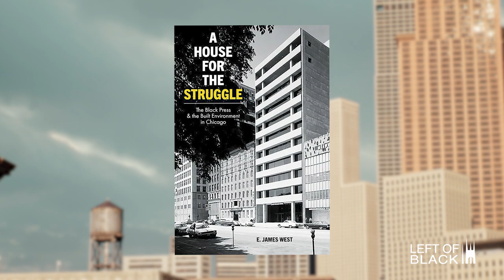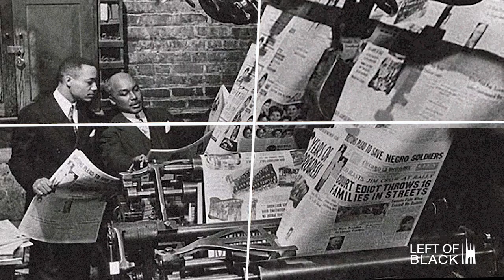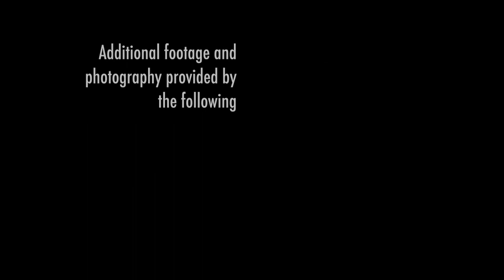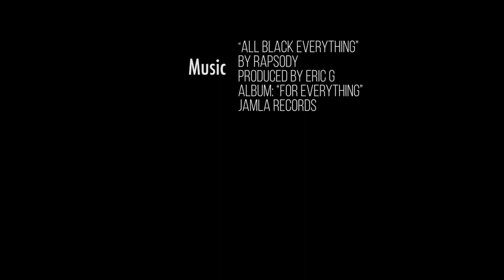Left of Black | E. James West on the Black Press of Chicago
Chicago became a hub for African American cultural production and journalism with the ascent of such titanic enterprises like The Chicago Defender and Johnson Publishing, Inc., responsible for printing JET and Ebony magazines. Just how far a reach did these companies, and the people who ran them, have into the Black communities in the Windy City and beyond? Dr. E. James West joins Left of Black host, Dr. Mark Anthony Neal, to discuss his latest book, "A House for the Struggle: The Black Press and the Built Environment in Chicago," published by University of Illinois Press.

Directed and edited by Eric Barstow.